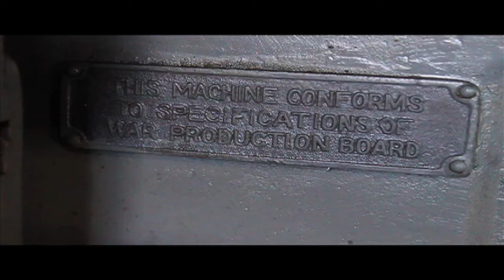Kevin Potter's Pratt & Whitney Lathe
This is a short video that I did for Kevin Potter. He wanted some videos that would show off some of his machines and this is just one of the many cool ones.